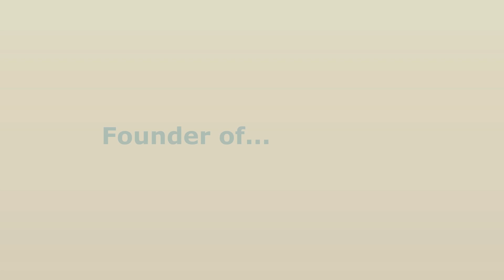Sit Back and Listen: Family Meal Time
Kathy Buckworth, parenting expert, shares tips on how to reconnect as a family once a week. Set a family meal time! Plan, ask for help and most importantly, sit back and listen.